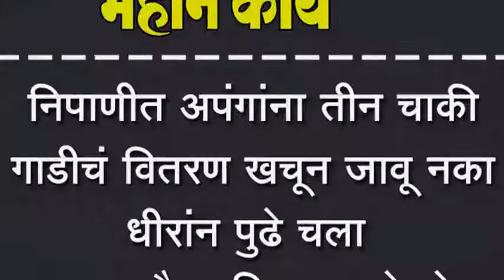निपाणीत अपंगांना तीन चाकी गाडीचं वितरण खचून जावू नका धीरांन पुढे चला आम. सौ. शशिकला जोल्ले